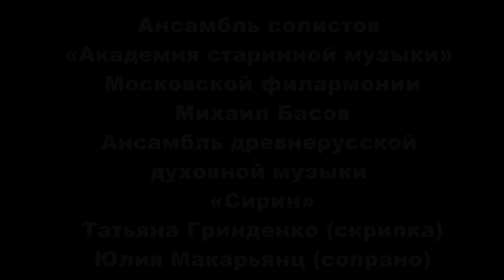Vladimir Martynov Tatiana Grindenko OPUS POSTH SIRIN ensemble by Andrey Kotov at Moscow Philharmony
В. Мартынов - Vladimir Martynov
«Небесный Иерусалим» (1993) "Heavenly Jerusalem"
«Заповеди Блаженств» (2004) "Beatitudes"
«Исайе, ликуй!» (2014) "Isaiah, rejoice!" (Первое исполнение)(world premiere)
Vladimir Martynov Tatiana Grindenko & OPUS POSTH SIRIN ensemble by Andrey Kotov at Chamber hall of Moscow Philharmony 2016